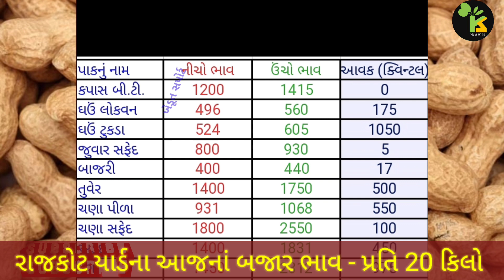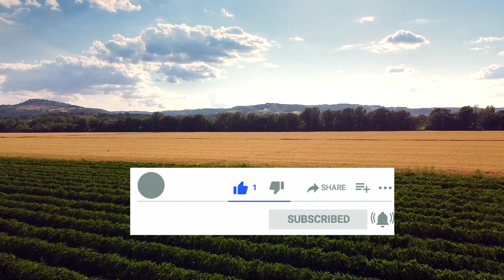રાજકોટ યાર્ડના ભાવ | 02.01.2024 | Rajkot Marketing Yard Price Updates